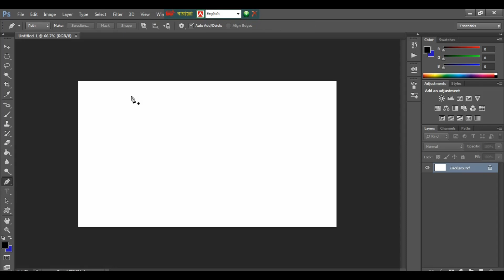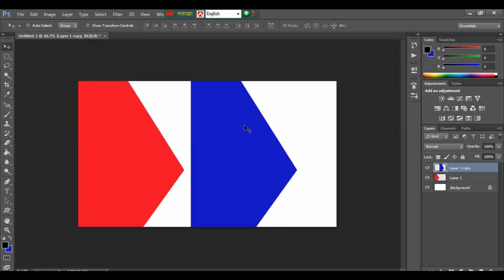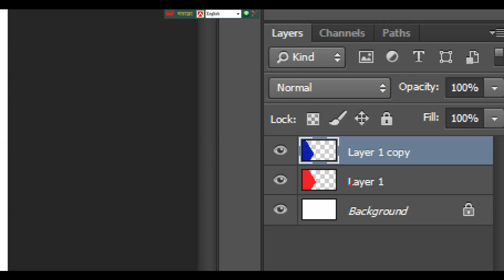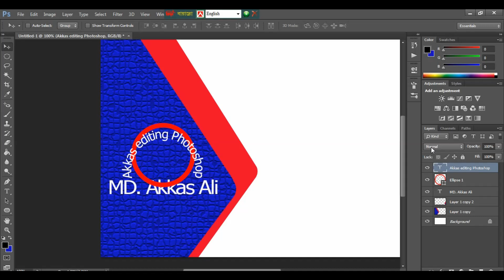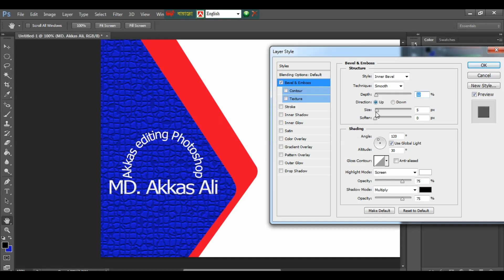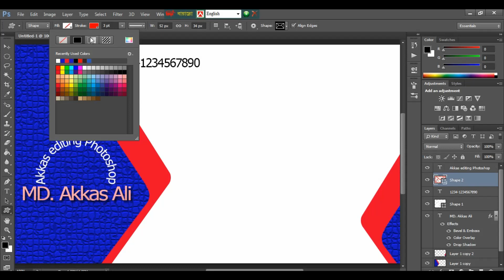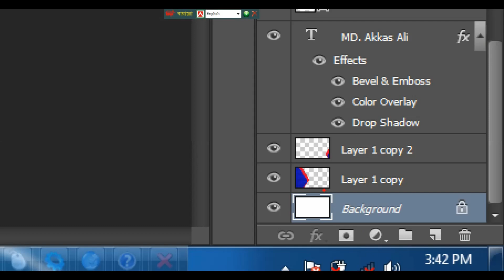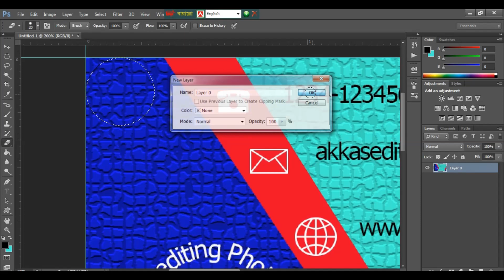Make Business Card in Photoshop || ভিজিটিং কার্ড তৈরী শিখুন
Hi guys, In this video you can easily create a Business card design in Photoshop.